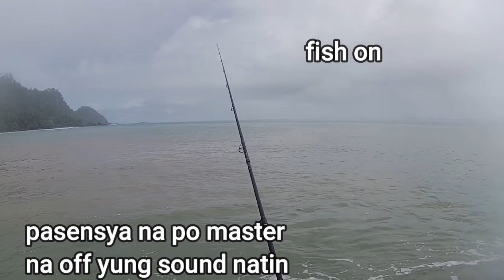Rise of TREVALLIES | Philippines